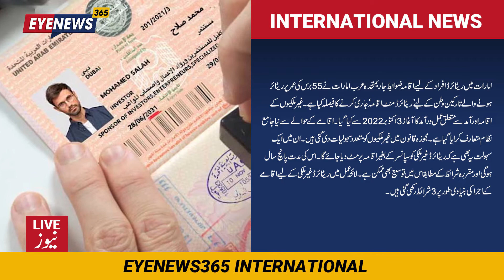UAE announces Iqama rules for retired people امارات میں ریٹائرڈ افراد کے لیے اقامہ ضوابط جاری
Welcome to EyeNews365!
EyeNews365 will keep the viewers informed about the latest news and about the happenings around the world. You will not only watch News on EyeNews365 about politics, but also EyeNews365 will update you and entertain you with the news of Technology, Sports, Hollywood, Bollywood, Lollywood, Turkish drama and Turkish cinema and many more.